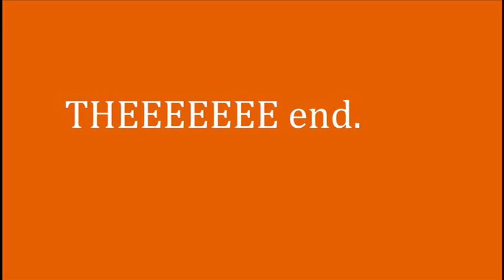MEME cartoon short: Never Alone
MEME Faces quickie